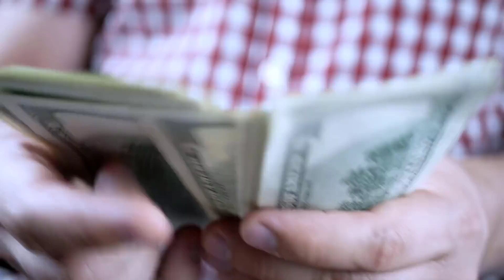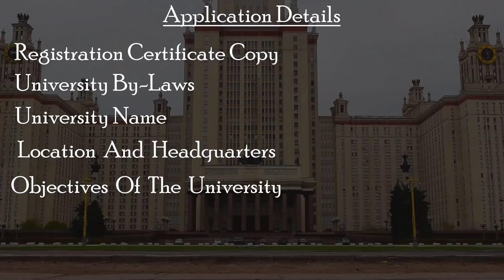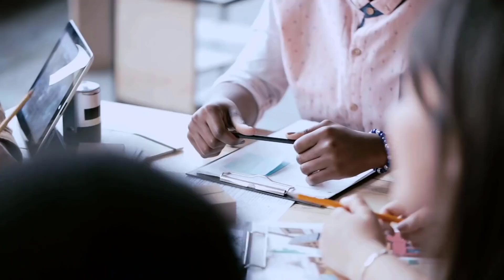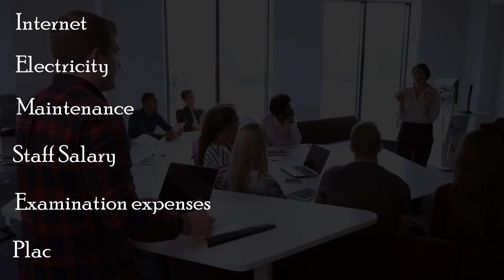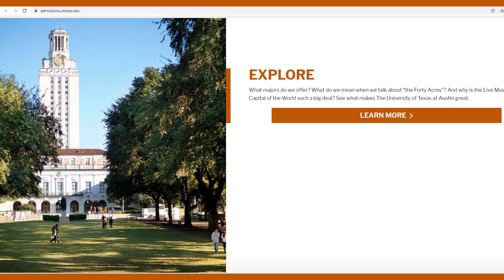How to Start Your Own University with Full Case Study? – [Hindi] – Quick Support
How to Start Your Own University with Full Case Study? – [Hindi] – Quick Support. अगर आप के मन में कभी ये ख़याल आया हो कि इंडिया में अगर कोई यूनिवर्सिटी खोलना चाहे, तो ये कैसे पॉसिबल है? तो आज Quick Support इसी सवाल का जवाब इस वीडियो में देगा. इसुलिये इस विडियो को पूरा जरुर देखे.